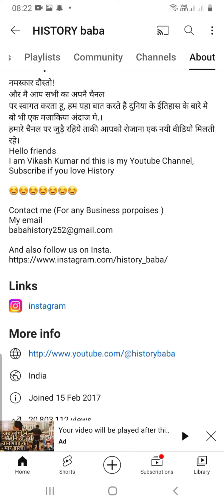great channel of history